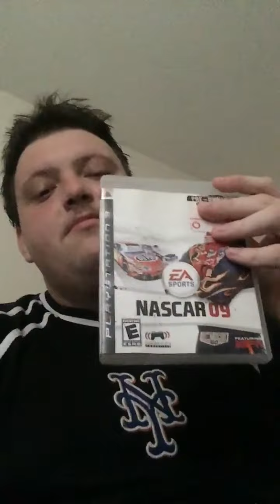My birthday!!!! 25 years young plus channel updates and announcements